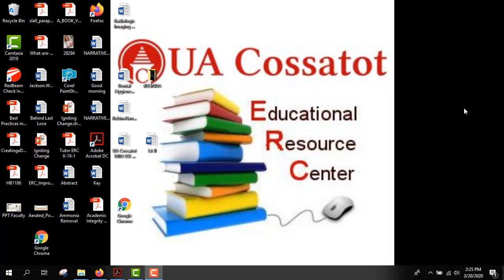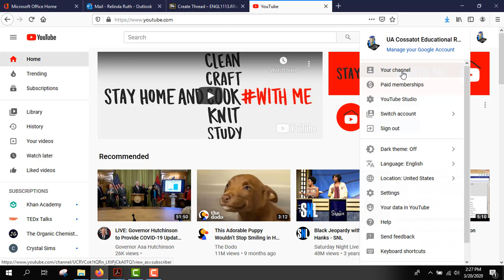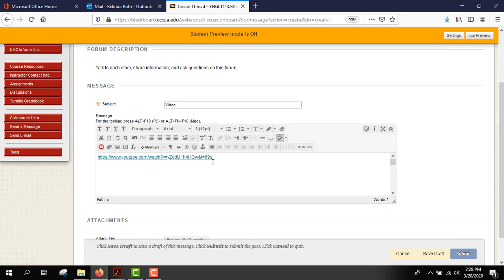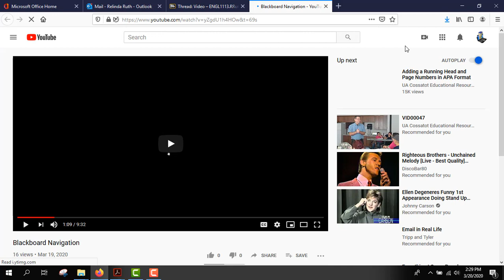Videos to Blackboard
This tutorial shows how to create a video for YouTube and post a direct URL into a Blackboard discussion board.